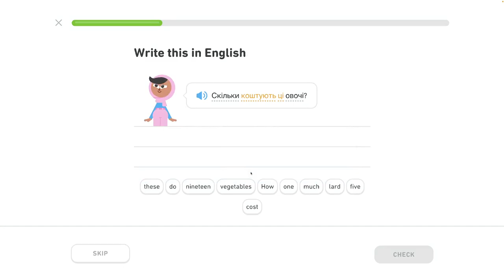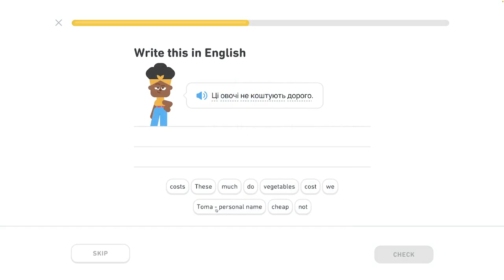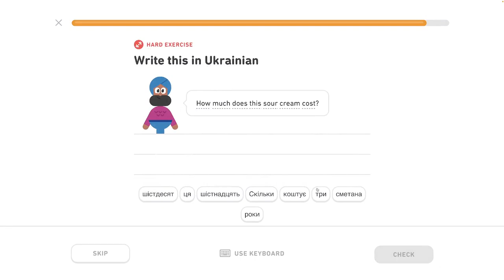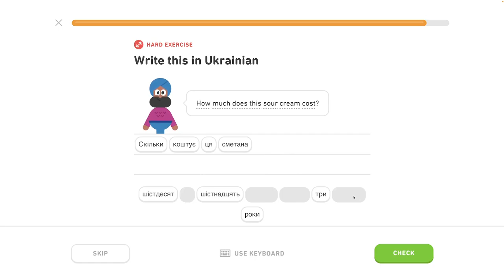🇺🇦 Celok 6 - Hovor o jedle 4/6 - Popíš jedlo, hovor o jedle - Ukrajinsky s Yetim